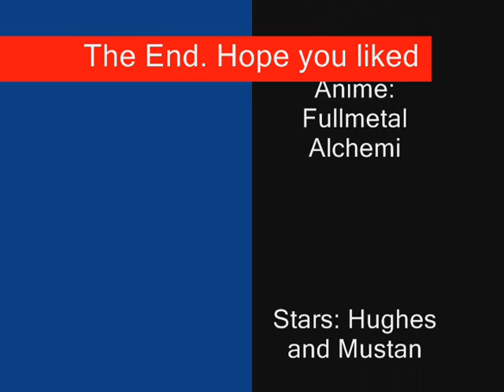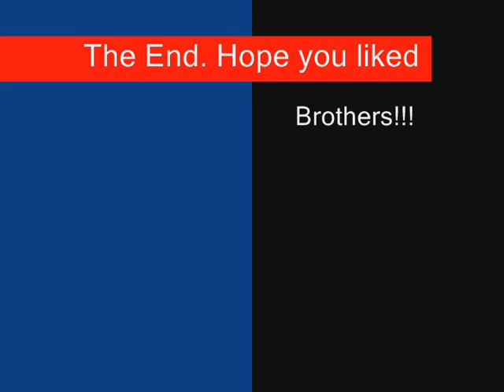Brother my Brother, Roy/Hughes tribute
This is to one of my favorite pairings, Roy and Hughes. They are so close to each other!! It's adorable!!! ^_^ Here's a little AMV I made, dedicated to there freindship to the song: Brother my Brother